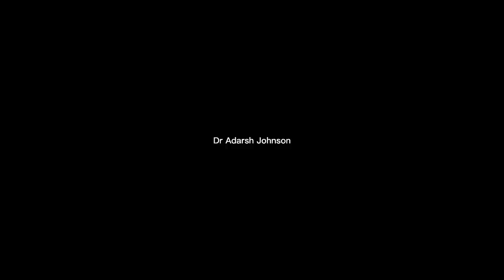Mickey am Mouse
Chord M

Thesis - Chord M , Sus

Device                : apple, Tomorrowland
Software            : GargeBand, iMovie, Photos
Clothing Brand : Adidas Originals, Decathlon
Thanks               : Trinity Music College, G - Tec Computer
                               Education